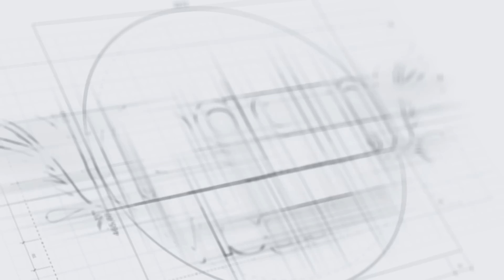இங்கு கிடைக்காத பாரம்பரிய அரிசி வகைகளே இல்லை | பெரும்பாலும் அணைத்து நோய்களுக்கும் இது மட்டுமே தீர்வு